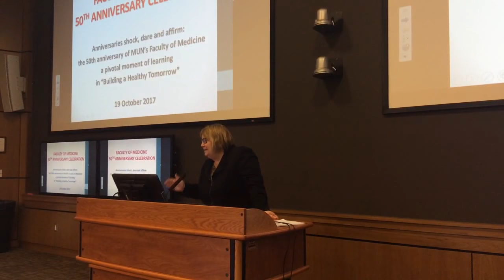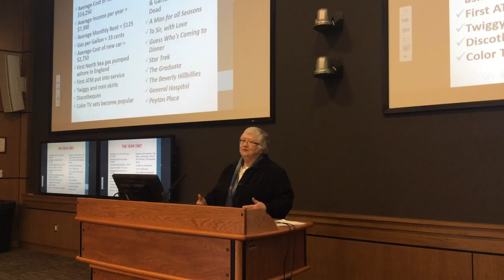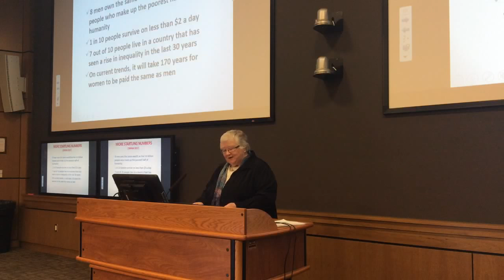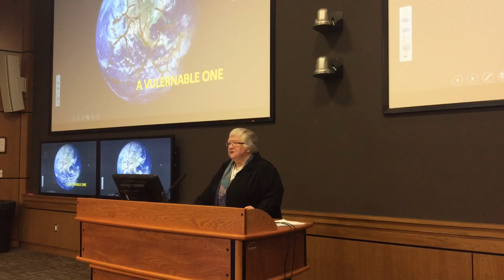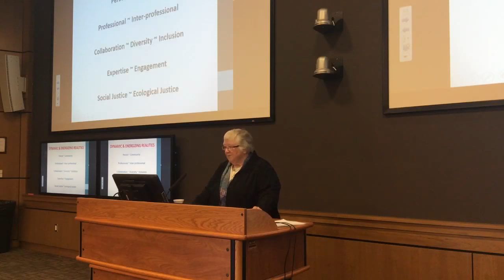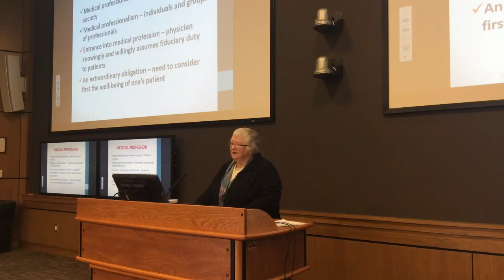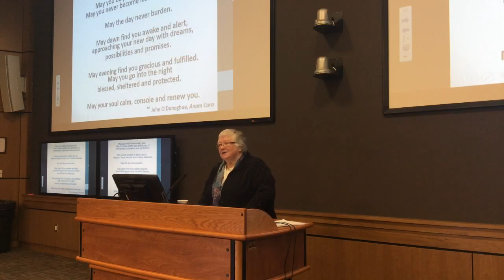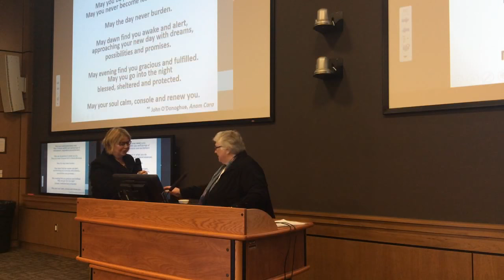Speaker Series - Sister Elizabeth Davis